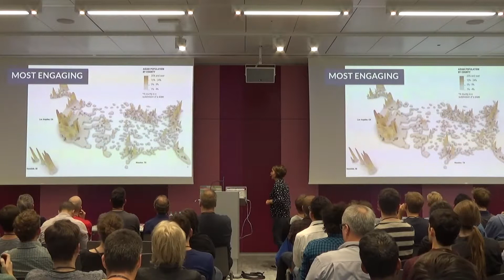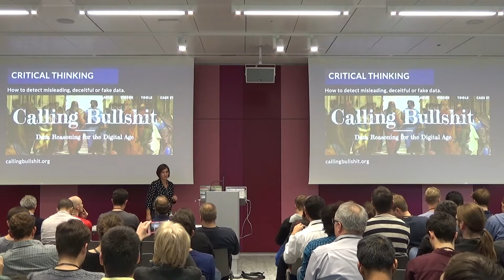Datageeks Data Day 2017 - Evelyn Münster - How data literate is your audience - Part 2 of 2